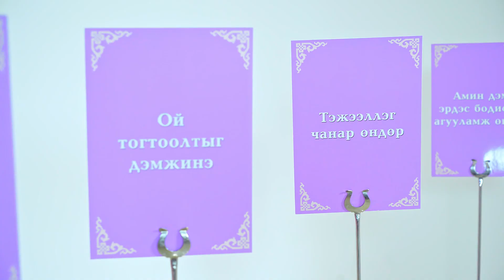Тархины амин дэм хушгатай сүү - ОУХМ С.Марал зөвлөж байна